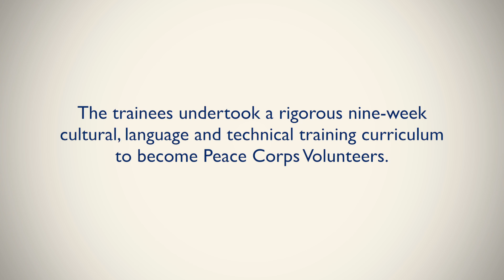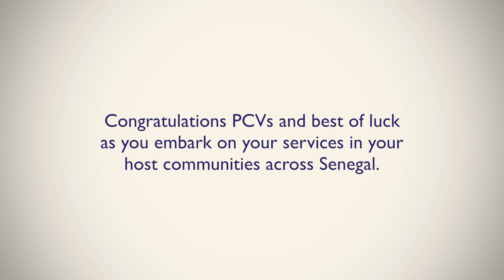Swearing-In Ceremony November 2014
November 26, 2014 Peace Corps Senegal proudly swore-in 55 new Agriculture and Agroforestry Volunteers in Thies, Senegal.